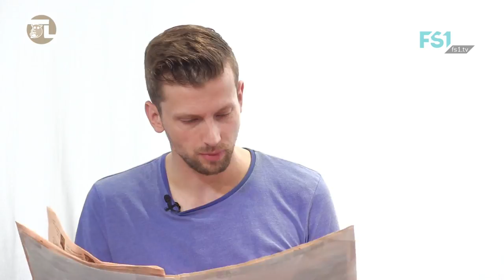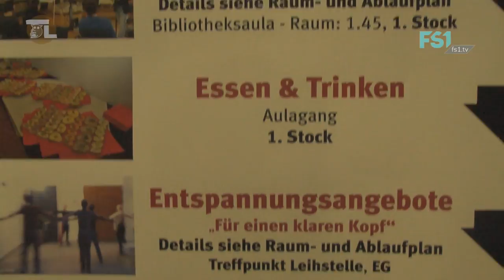Theoretisch Lustig | Episode 01 | FS1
Salzburgs erste Satiresendung ist ein Projekt dreier Freunde, die etwas Humor ins konservative Salzburg bringen wollen. Naiv aber nicht mehr ganz so jung präsentieren sie aus dem Leben gegriffene Themen, die einer spöttischen Betrachtung bedürfen. Ein verbaler Drahtseilakt, der die Nerven so mancher Zuseherinnen und Zuseher strapazieren wird. Mitdenken und -diskutieren ist nicht nur erlaubt, sondern ausdrücklich erwünscht - sonst bleibt es eben nur theoretisch lustig